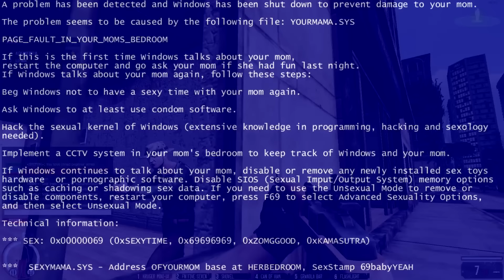Infestation: Thailand PT-BR - OS PIORES SOBREVIVENTES (Parte 1/2)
Infestation Thailand PT-BR é um jogo de sobrevivência zombie onde você tem que procurar alimentos e armas em gerais para sobreviver,o jogo possui duas ameaças, os zombies e os players que são as principais ameaças do jogo. O jogo também já foi conhecido como WarZ, mas devido vários problemas teve que mudar o nome para Infestation, e no vídeo de hoje nós como bons sobreviventes fomos enfrentar os tais players e zombies, mas como já era de se esperar, não deu muito certo...

➜ FAQ:

Vídeo gravado com: ShadowPlay
Gravação do Microfone : Audacity
Edição: Sony Vegas Pro 13 e Photoshop

By: LiipinhO